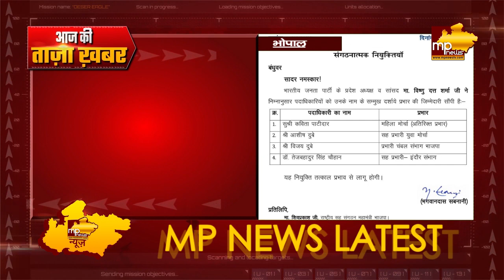राज्यसभा सांसद कविता पाटीदार को मिली जिम्मेदारी, VD Sharma ने सौंपा महिला मोर्चा का प्रभार! MP News